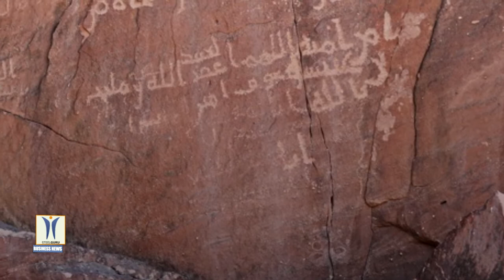Jean Nouvel Designs Resort in Rock Dwellings of AlUla in Northwest Arabia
New concept designs for the Sharaan by Jean Nouvel resort revealed offer a deeper understanding of the architect's daring vision for AlUla, the cultural oasis in north-west Arabia. Located deep within the Sharaan Nature Reserve, the designs draw on the nearby Nabataean wonders of Hegra, Saudi Arabia's first UNESCO World Heritage Site. In a world-first, this 2,000-year-old architectural legacy is being revived by Jean Nouvel for potentially the first time since the Nabataeans carved into the region's millions-of-years-old sandstone rock.

The new Jean Nouvel resort, set to be completed by 2024, will include 40 guest suites and three resort villas. A retreat summit centre near the resort will feature 14 private pavilions.

Taking on a curatorial approach in the museographical sense, Jean Nouvel has created public spaces geared towards the joy of living there, by day, by night, with all the various colours, light, shadow, wind, torrential rain, and the passage of time. He invites travellers to embark on a journey through thousands of years of civilisations and geographical strata within every detail of his designs, from the permanent feel of the rocks to the soft comfort of the armchairs, sofa, and seats.

The end result will see guests immersed deep within in a memorable journey through time and space, offering a true discovery of AlUla's essence. Through immersive experiences in Sharaan's wilderness, visitors will have personalised exposure to the hundreds of archaeological sites within AlUla. Yet, this level of luxury will not be at the cost of the natural landscape, as the new resort will draw on emission-free power and new standards in sustainability.

The Sharaan by Jean Nouvel Resort will be a key element of RCU's strategy to develop AlUla as a global destination for culture, heritage, and eco-tourism. It is designed within The Charter of AlUla, a framework document that includes 12 guiding principles that commits The Royal Commission for AlUla to long-term future development. It will also contribute to the region's diversified economy through a Retreat Summit Centre and restaurants.

The new resort is part of the development of AlUla guided by 12 strategic principles drawn from the Commission's Framework Plan and Charter. This approach to development balances innovation with heritage, arts and culture while unlocking economic potential to provide new opportunities for the local community.

Located 1,100km from Riyadh in north-west Saudi Arabia, AlUla is a place of extraordinary natural and human heritage. The vast area, covering approximately 23,000 square kilometers, includes a lush oasis valley, towering sandstone mountains and ancient cultural heritage sites dating back thousands of years.

The most well-known and recognised site in AlUla is Hegra, Saudi Arabia's first UNESCO World Heritage Site. A 52-hectare ancient city, Hegra was the principal southern city of the Nabataean Kingdom and is comprised of more than 100 well preserved tombs with elaborate facades cut into sandstone outcrops. Current research suggests Hegra was the most southern outpost of the Romans after conquering the Nabataeans in 106 CE.

In addition to Hegra, AlUla is home to a series of fascinating historical and archaeological sites such as: Ancient Dadan, the capital of the Dadan and Lihyan Kingdoms, which is considered one of the most developed 1st-millennium BCE cities of the Arabian Peninsula; thousands of ancient rock art sites and inscriptions; and Hijaz Railway stations.